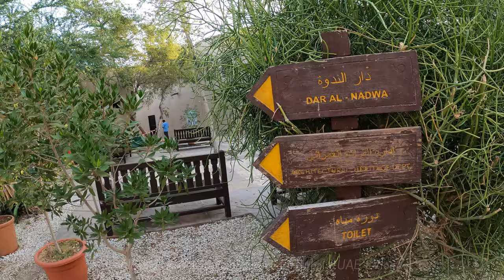🕌 Welcome to Al Fahidi Historical Neighbourhood! 🕌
Step into a living museum and embark on a journey through time in the heart of Old Dubai.

🏰 Wander through narrow alleyways flanked by traditional wind-tower houses, adorned with intricate designs and vibrant colors that whisper tales of a bygone era.

🌿 Lose yourself in the labyrinth of winding streets, where every corner reveals hidden gems, from charming courtyard cafes to bustling art galleries.

⛵ Immerse yourself in the rich maritime heritage of Dubai as you explore the historic Dubai Creek, where wooden dhows still ply their trade against a backdrop of modern skyscrapers.

🎭 Experience the soul of Emirati culture through immersive workshops, live performances, and traditional Emirati hospitality that will leave you enchanted.

🌅 As the sun sets over the horizon, the neighbourhood comes alive with the glow of lanterns and the sounds of traditional music, offering a glimpse into the timeless beauty of Old Dubai.

Discover the essence of Dubai's heritage at Al Fahidi Historical Neighbourhood – where history meets hospitality and every moment is infused with magic. Plan your visit today and uncover the treasures of the past! 🌟